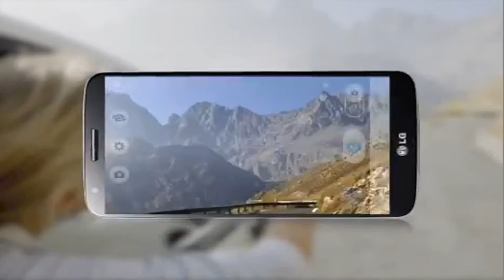LG G2 Funcionalidades extras de la cámara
El LG G2 viene equipado con la tecnología Optical Image Stabilizer (OIS) que permite imágenes más claras, brillantes y nítidas, incluso cuando se está en movimiento o en ambientes oscuros. La mayoría de las cámaras de los smartphones con OIS tienden a ofrecer una resolución de 4 MP a 8 MP. El G2 es único, ya que cuenta, en un delgado diseño y sin un objetivo de producción, con una cámara de 13MP y tecnología OIS. Además, presenta  otras características distintivas como Super Resolución y el Multi-Punto AF que ayudan a mantener todo en foco.